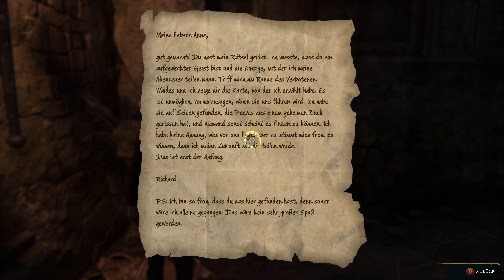Let's Play Hogwarts Legacy Deluxe Edition (PC/Ultra/1440p) #21 Jackdaw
Hogwarts Legacy ist ein Game im Harry Potter Universum, das 100 Jahre vor der Geschichte um Harry Potter spielt.
Wir erkunden die Zauberschule Hogwarts und das Umland, wo unzählige Abenteurer auf uns warten...

«HOGWARTS LEGACY»
Action-Adventure von AVALANCHE / WARNER GAMES
Plattform: PC / PS5 / XBOX